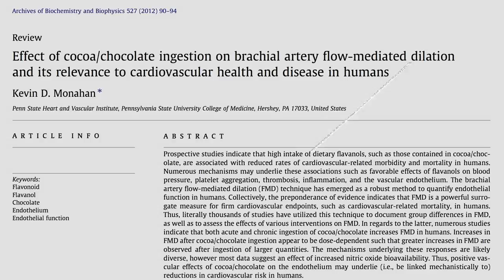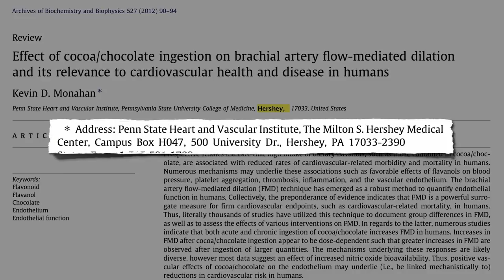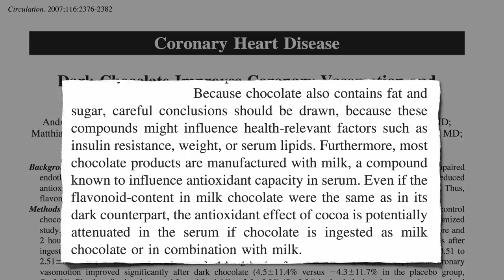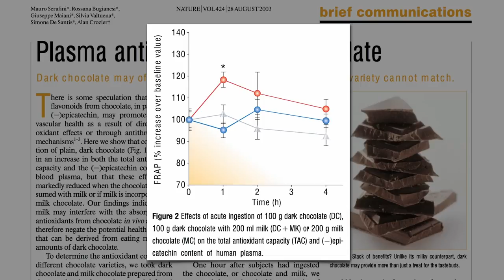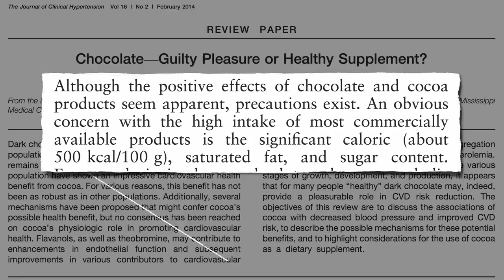Flashback Friday: Dark Chocolate and Artery Function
What do studies not funded by the chocolate industry show about the effect of cocoa on arterial health?

Since this video came out, I’ve made a few more videos on chocolate:

Have a question about this video? and someone on the NutritionFacts.org team will try to answer it.

Want to get a list of links to all the scientific sources used in this video? You’ll also find a transcript and acknowledgments for the video, my blog and speaking tour schedule, and an easy way to search (by translated language even) through our videos spanning more than 2,000 health topics.

Image Credit: Bob.Fornal via Flickr and Bronayur via Wikimedia.